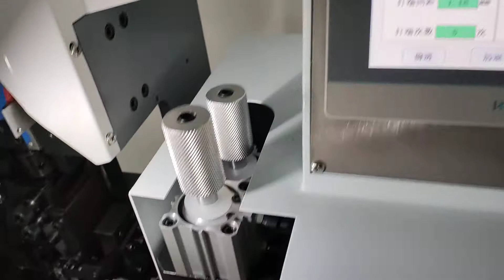semi automatic cable strip outside jacket. 2-12pin inner cable strip terminal crimping machine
半自动护套线剥外皮，2-12芯线同时剥皮打端子机 demi automatic jacket cable strip outside jacket. 2-12pin inner cable strip terminal crimping together machine